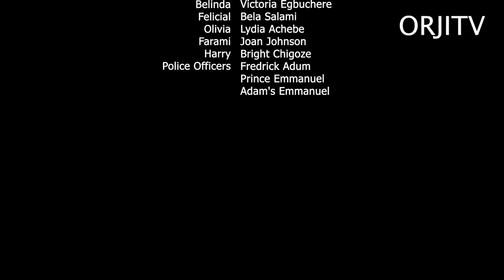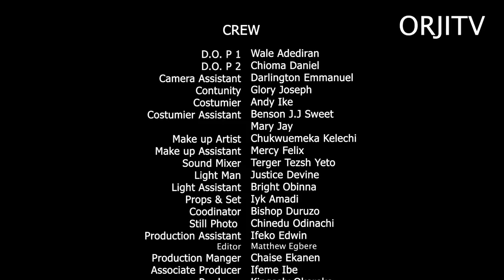DOUBLE STANDARD - CHRISTIAN OCHIAGHA | VICTORIA EGBUCHERE | NIGERIAN MOVIES 2023 LATEST FULL MOVIES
The decisions of a mother towards the marital lives of her children will result in a marriage no one could hope to fix
Starring: Christia Ochiagha, Lydia Achebe, Victoria Egbuchere, Bela Salami, Eddy Oboh

ORJI TV
We are a movie production, entertainment, and media platform dedicated to providing the best Nigerian media content. Stay connected with us and access the finest Nigerian movies, Nollywood movies, love movies, comedy movies, Nigerian epic movies, Nigerian cinema movies, family movies, action movies, thriller movies, and Nigerian series.

Orji TV provides a wide genre of entertaining movies featuring your favorite Nollywood actors and brand-new movies for your delight.